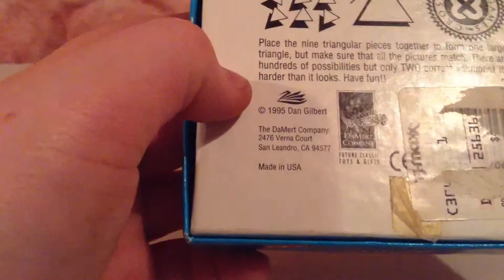Dizzy dolphins Game Review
Dizzy dolphins a game from 1995, this is its first review on YouTube. It was made by damert company